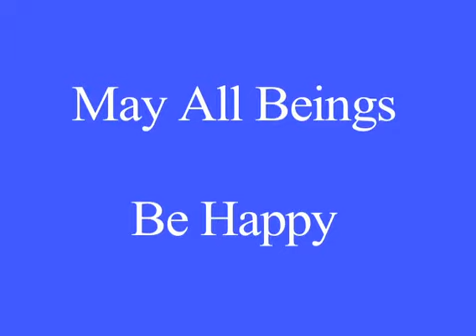Vipassana Course Day 5 | SN Goenka | Guided Breathing Meditation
Information:
Transformational Vipassana Meditation under the Guidance of SN Goenka. Check out Playlist Section on My YouTube channel for more Quality Content, I will keep uploading my favourite content from time to time. Use Good Quality Headphones & Speakers for Best Results. Enjoy the blissful experience!

If you like my work then Contribute & Support: -

UPI: sohamshivoham@apl
(UPI works across all platforms whether its Gpay, Paytm, Phone Pe, Amazon etc.)
{Note: Social Media Brand name is Shivoham. My Real name is Abhishek Sharma}